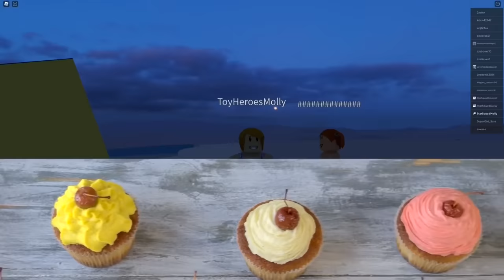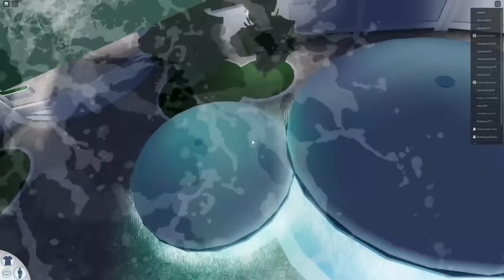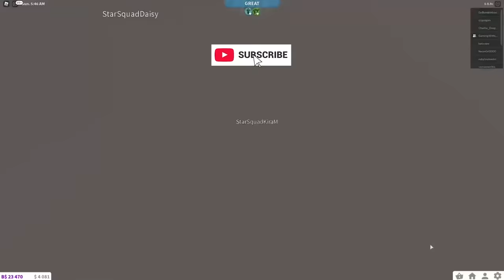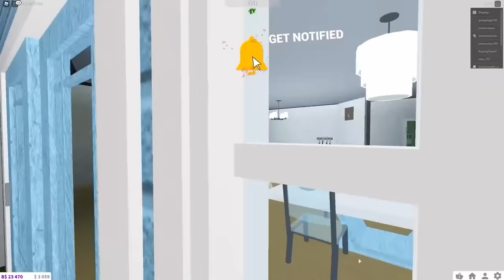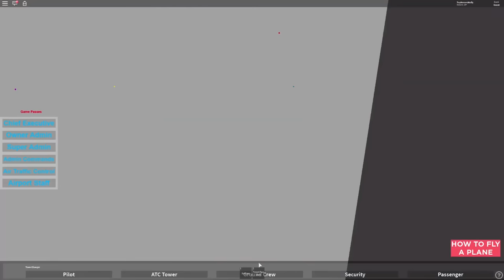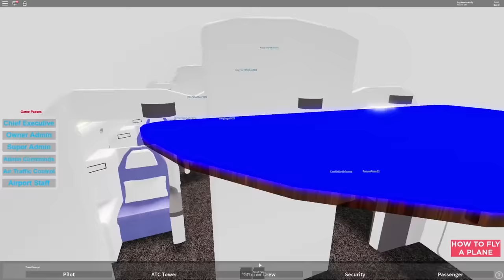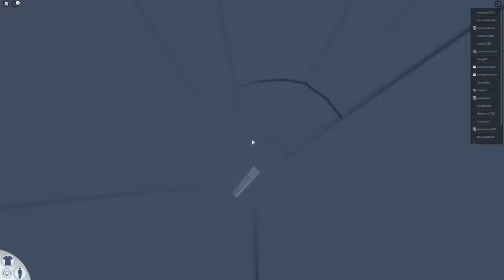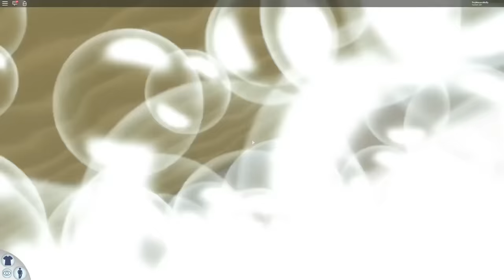Roblox | Robloxian Waterpark Morning Routine!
In this Roblox movie, Molly and Daisy are enjoying their summer in Brookhaven! This morning they decide to do their morning routine at the waterpark!